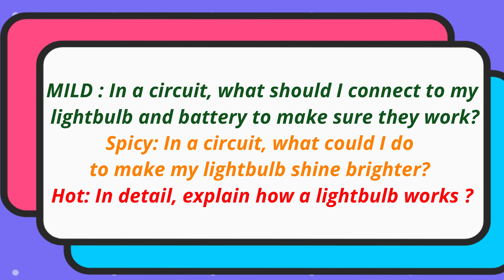How to make a switch (DIY) | Circuits Part 3| Learning Made Fun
Switches! We use them every day in our homes, at school or even in our car... but how do they work? Can we make our own? In today's lesson we explore the circuit a little more and how to add a switch. We will even learn how to build our own at home. It's actual pretty easy! Why not give it a try?

 Artists' Links ♫♪ –––

Introduction:

XAN Gotaio